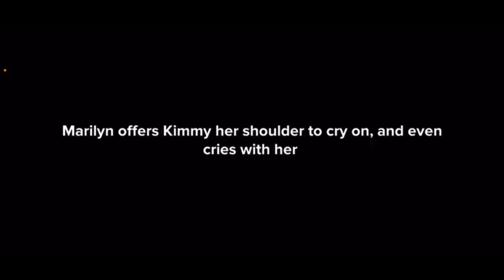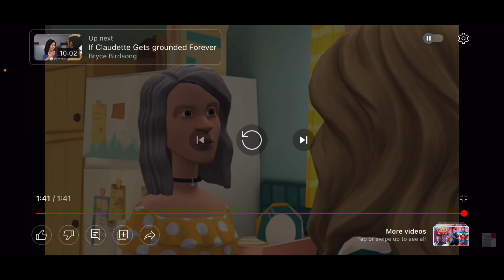Plotawatch #58: My Name Is Marilyn: Keep Going Forward